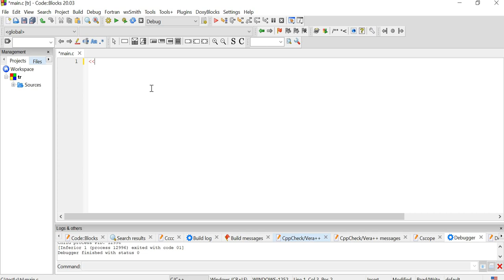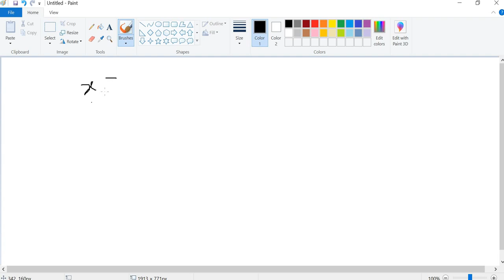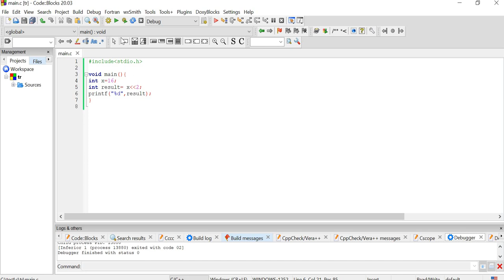Left shift operator Example in C Programming